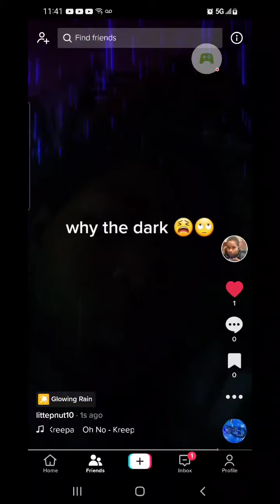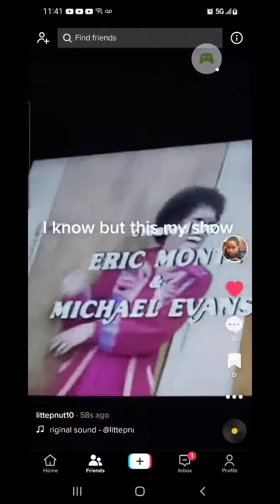short video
Evil Lands: Online Action RPG